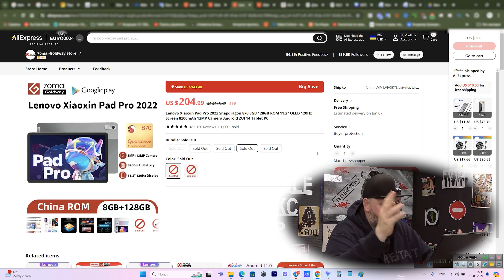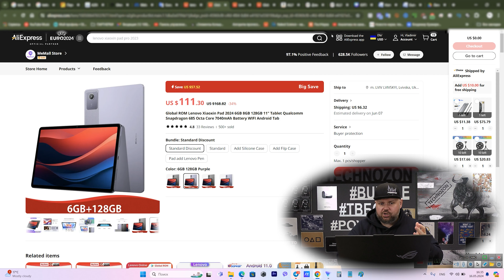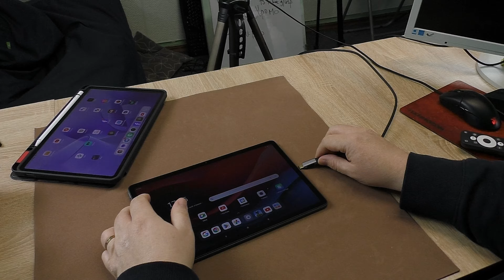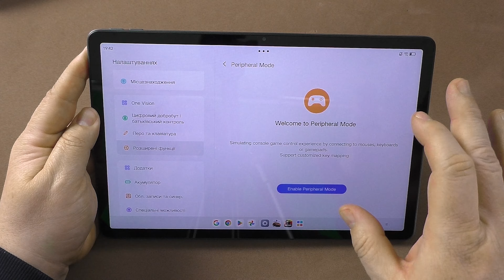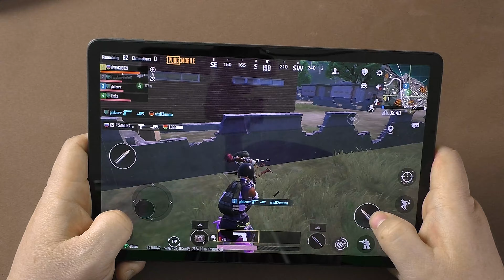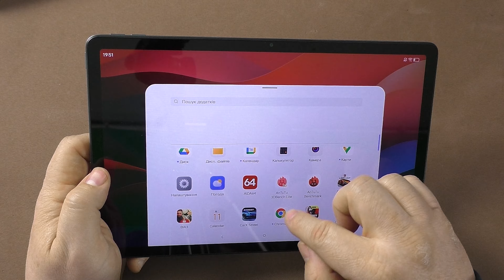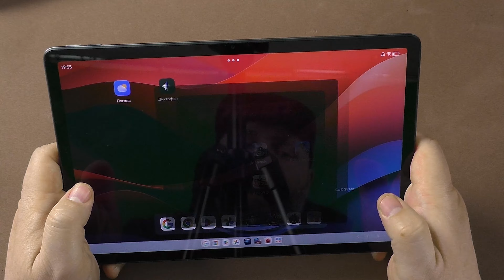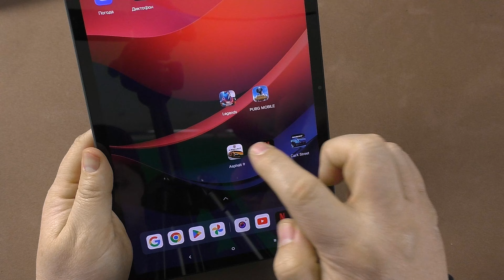ПЛАНШЕТ LENOVO XIAOXIN PAD 2024 ЗА 109 $ на Snapdragon 685 та 11 дюймів. ОЧІКУВАННЯ І РЕАЛЬНІСТЬ.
Посилання на планшет
Aliexpress Україна

Aliexpress Україна

Планшет Xiaomi Mi Pad 6
Aliexpress Україна

ВІДМІННІ ГЕЙМПАДИ

ДОБРІ ПУЛЬТИ

ВІДМІННІ РОУТЕРИ